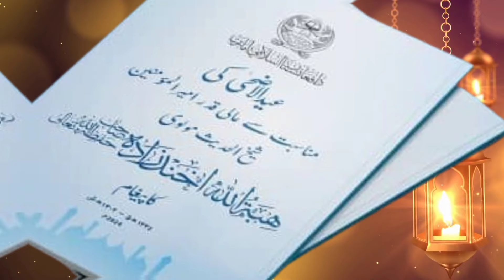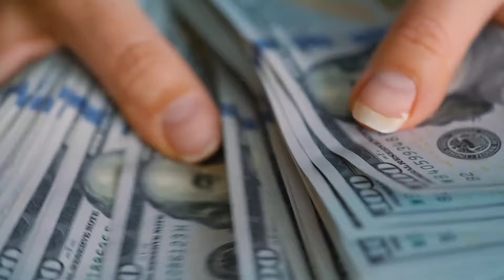Amirul Momineen's historic message to all Muslims on Eid-ul-Adha